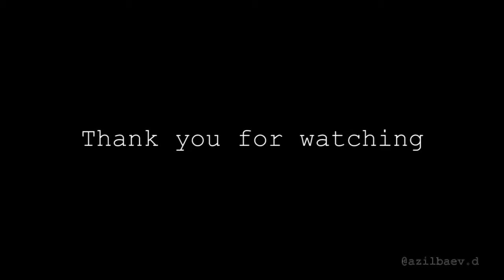UEFA Futsal Cup 2017/18 | All goals of AFC Kairat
All goals of FC Kairat Almaty in UEFA Super Cup / Elite Round / Group D | Все голы АФК Кайрат в Суперкубке УЕФА / Элитный раунд / Группа Д